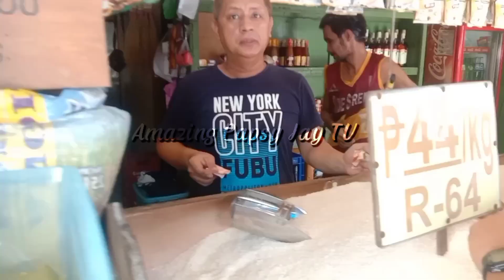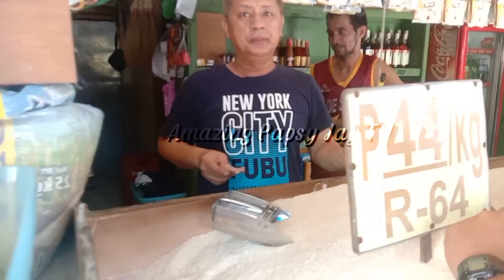BEST STORE KUNG SAN MAKABILI NG PAPER, PLASTIC, STYROFOAM SA DIVISORIA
BEST STORE KUNG SAN MAKABILI NG PAPER, STYROFOAM & PLASTIC PROD. SA DIVISORIA distributor'sVlog LOOK-A-FLOWG